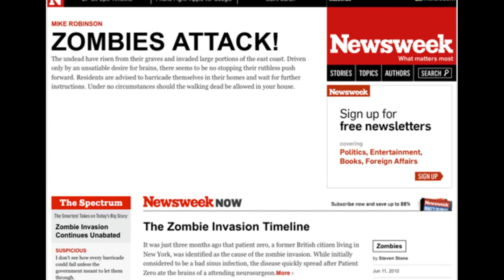TOP 10 Gier z Zombie na Playstation 3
Ostatnio podróżowaliśmy w kosmosie szukając obcych, dziś natomiast zapędzimy się na mroczne cmentarze, diabelne laboratoria i opustoszałe pustkowia, aby odnaleźć dla Was dziesięć ciekawych okazji na spotkanie żywych trupów - od gier dla najmłodszych, po straszaki dla prawdziwych hardkorowców. Odliczanie czas zacząć!